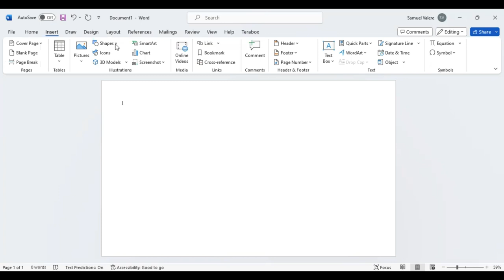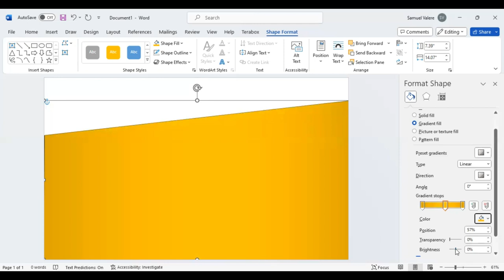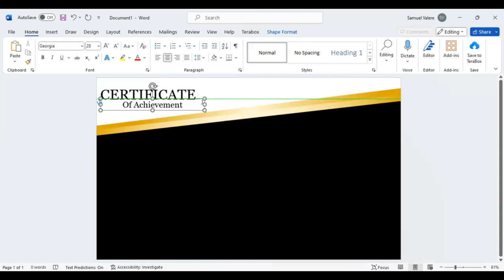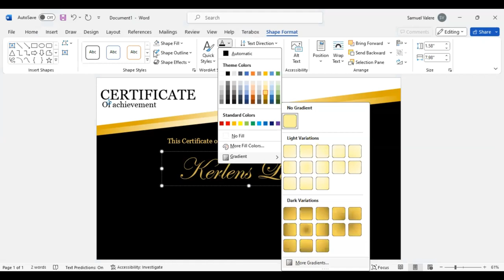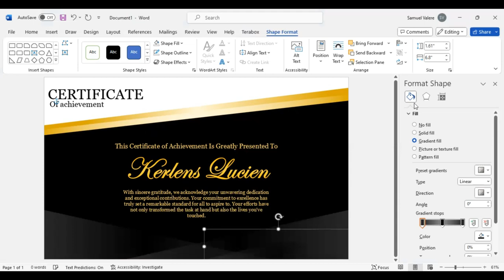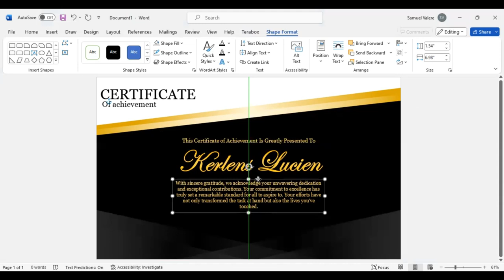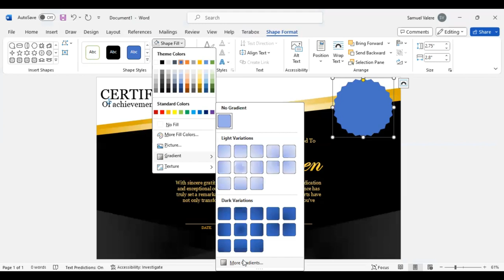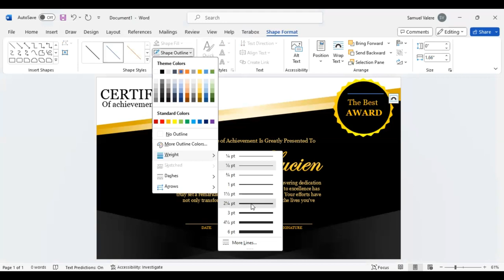Modern Certificate of Achievement Award in MS Word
Celebrate your team's achievements with certificates designed in MS Word, a testament to their hard work and dedication.